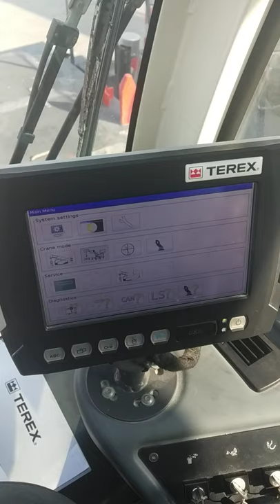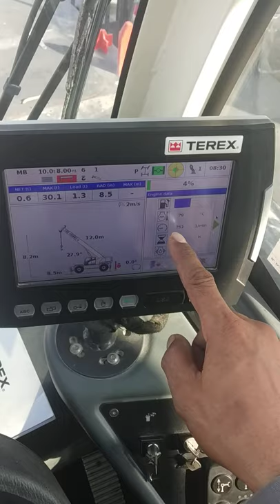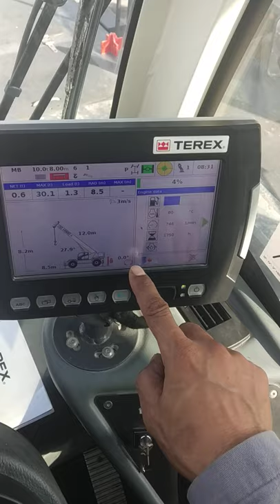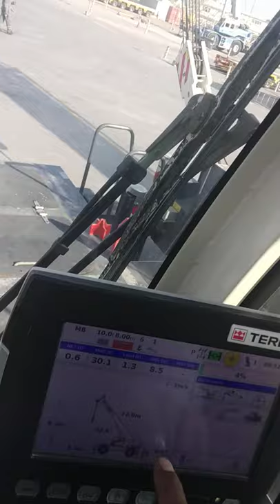90 tone crane computer systems.